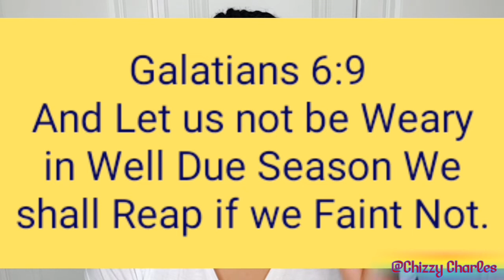THE LAST STEP YOUR WINNING STEP!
Hello My Kings and Queens,  welcome back again to My channel. Thank you guys for Tuning in again. ISSA WOWMONDAY!!! Today's Video is An end of the Year Encouragement to inspire you to keep Pushing, Be Alert, Watch and Pray as the Year Ends. Don't be discouraged most of our greatest hours of gloey in Life so far always come just after serious seasons od groaning, disappointments and Pain.
Hope you enjoyed this video, and have an insight today. Show me Some Love by Sharing this Video to your friends and Families.